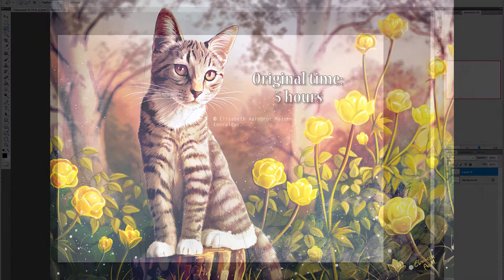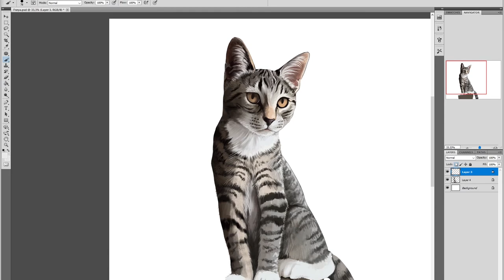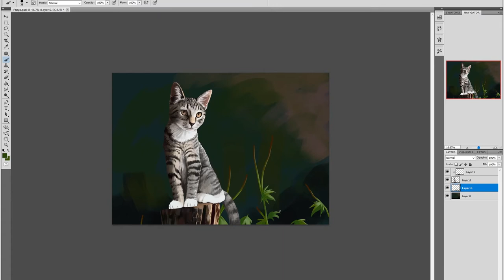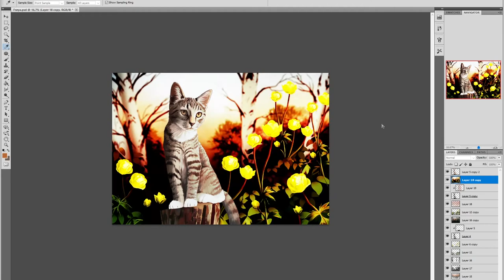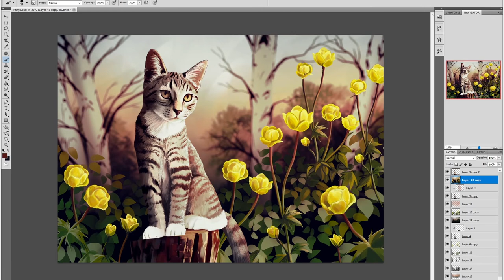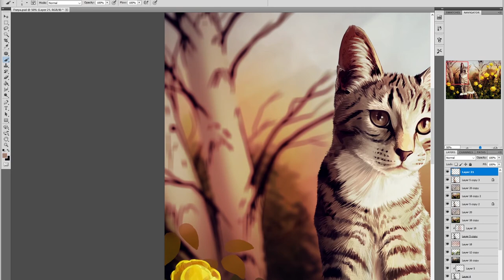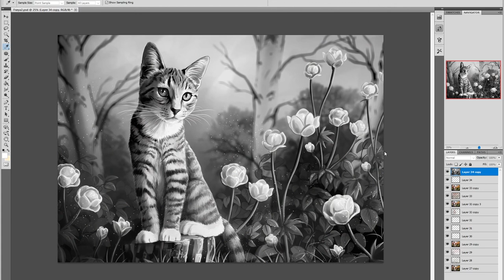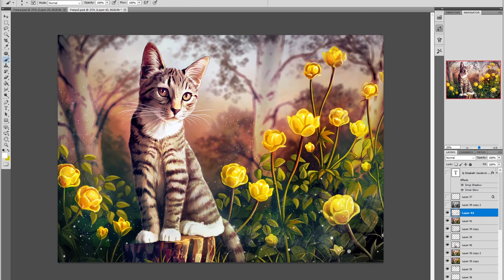Digital Painting Timelapse - Frøya the cat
Painting of Frøya the cat!

Tools: Photoshop CS5.1 and Wacom Cintiq 24HD

I have a tradition to paint dog and cat portraits every autumn for next year's calendar. I'll be selling it in November/December. This is the fourth painting for my 2022 calendar.
If you want to order one or more, send me a pm on Instagram or Facebook!